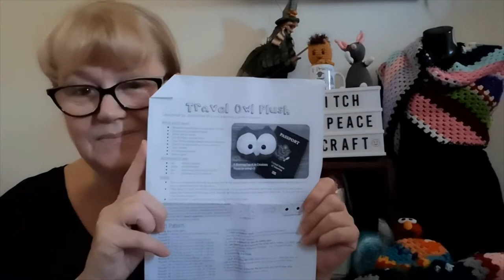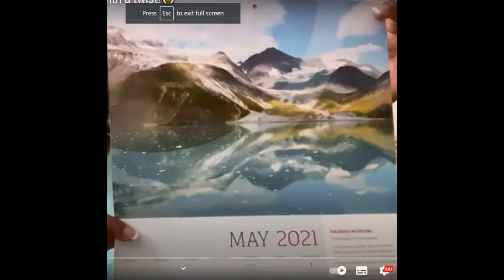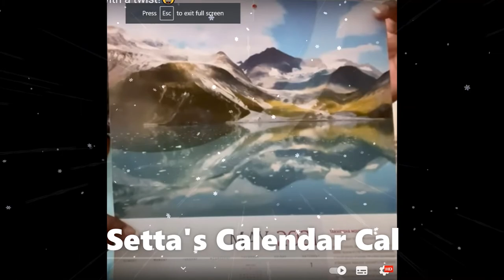May in Review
Come checkout my Head Sock Cowl and Meet Ollie the Traveling Owl.
Traveling Owl Plush
file:///C:/Users/witch/Downloads/Travel_Owl_Pattern_by_A_Morning_Cup_of_Jo_Creations%20(11).pdf
Setta's Calendar Cal

Snail Mail Contact
Judy@Witchpeace Craft
North Cairns
Qld 4870
Australia